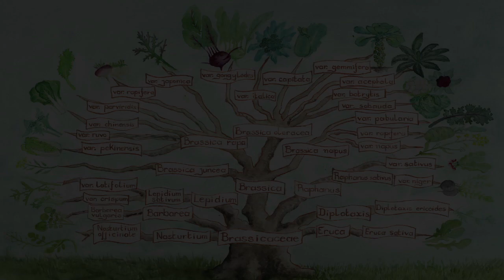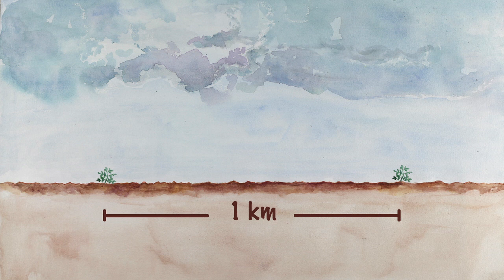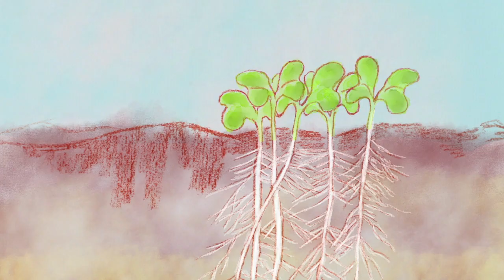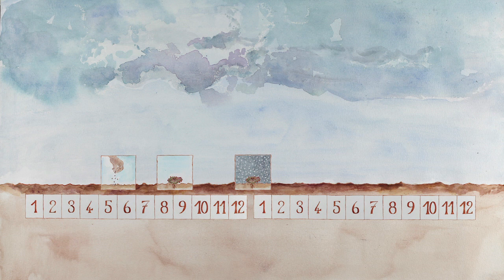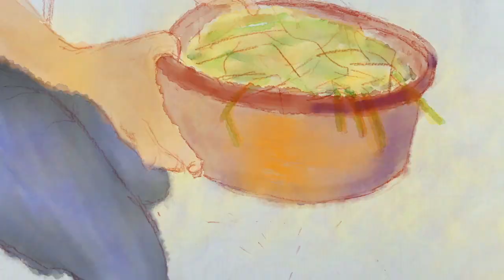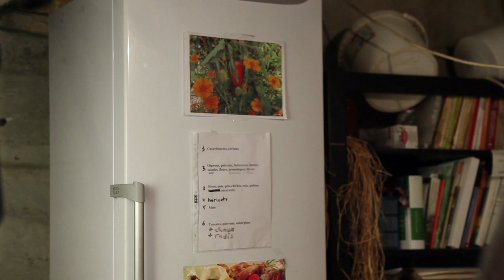Como produzir suas próprias sementes de couve manteiga?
Aprenda a produzir sementes de couve manteiga para sua maior autonomia na horta ou para compartilhar suas melhores variedades. Você encontrará em imagens as explicaçẽs de todo o processo de produção de sementes de couve, etapa por etapa. Neles poderá encontrar informações sobre sua classificação botânica, a polinização, o ciclo de vida desta Brassicaceae, a extração, triagem e conservação de suas sementes.  E tudo pode ser reproduzido  a partir de sua própria plantação de couves.

Capítulos:
00:06 Classificação botânica e diversidade
02:10 Polinização
04:40 Ciclo de vida
07:12 Extração, limpeza e conservação